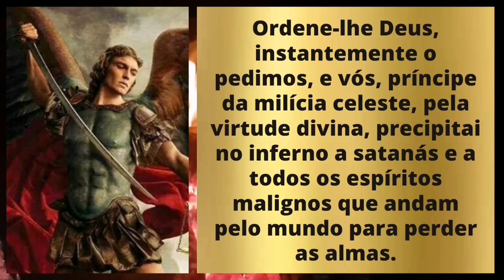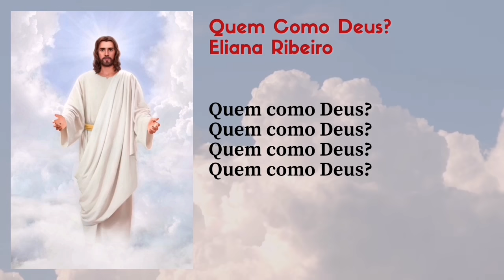QUARESMA DE SÃO MIGUEL ARCANJO - 20º DIA